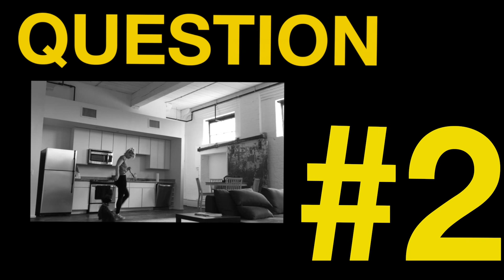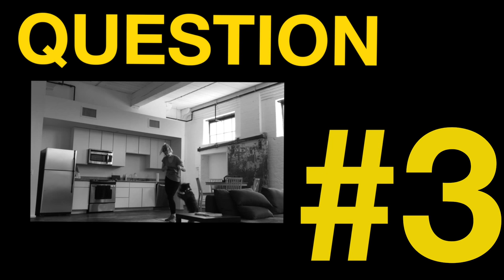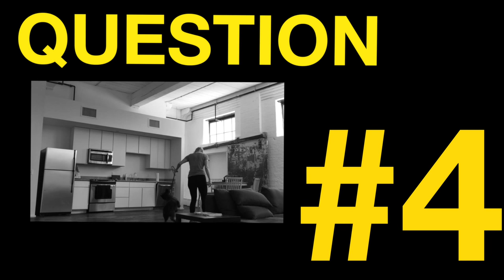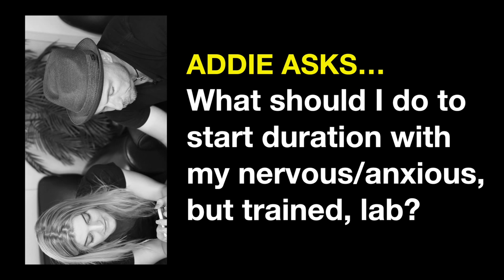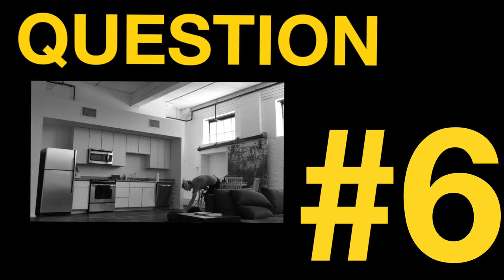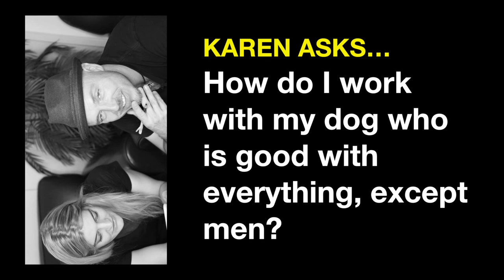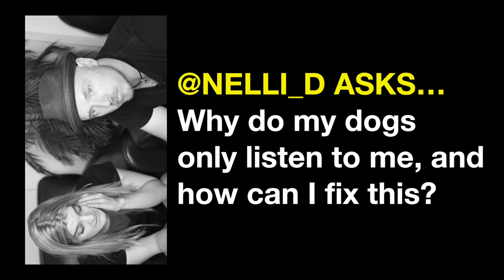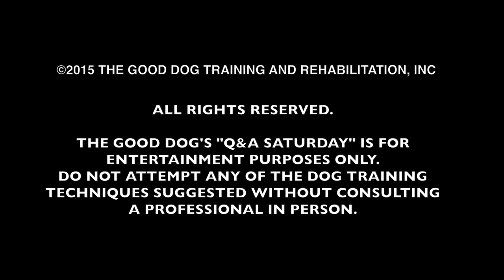The Good Dog's Q and A Saturday! Episode #48 (Answers for 9/5/15)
Got dog behavior problems or training questions? We've got answers! Come join us on the web's best dog training question and answer show, where we share real-world answers for real-world problems that'll get you and your dog back on the right track!

In this episode we talk about: what age to introduce an e-collar to a Great Pyrenees pup; how to introduce a dog to water; how to sort out fence fighting with an e-collar trained dog; what's the first thing we would teach a puppy and beyond; dialing in an e-collar trained lab that is still crazy on walks; how to work with a dog that is shy/fearful of men; helping a dog that is stressed in the car ever since being in an accident; problem solving e-collar working/perception level issues; what's that cool music between questions on the show; how to speed up a meandering/distracted recall; how to stop dogs from killing chickens/livestock; how to get the dog to respect/listen to another family member when they haven't built the same relationship; some "quickie" answers about falling asleep on "place" and pack walking strategies; we talk about my upcoming Nola trip and Laura's upcoming Norway trip and how we're gonna keep the show going (???), and much, much more!!

Q1 10:40 Seimi asks about starting a Great Pyrenees puppy on ECollar
Q2 15:00 Shauna asks about exposing a dog to water
Q3 23:20 Kate asks about working through issues with the worst dog in the apartment complex
Q4 31:01 Erin asks how to start with a puppy
Q5 37:02 Addie asks how to incorporate duration training with her nervous lab
Q6 47:05 Karen asks about her dog who is stable, but afraid of men
Q7 55:45 Kayla asks how to work her dog though a fear of car rides, post-accident
Q8 1:03:05 Kasie asks about ECollar inconsistency
Q9 1:24:35 @caddy2fast asks about drills for a better recall
Q10 1:36:45 @nelli_d asks why the dog only listens to her

For more help please see our free do-it-yourself videos, or our super in-depth and ground breaking Learn to Train The Good Dog Way DVD

We're also available for phone consults for more detailed one-on-one help with your specific problem.